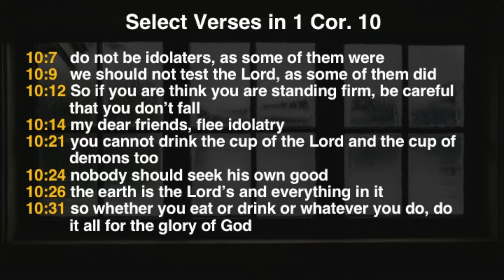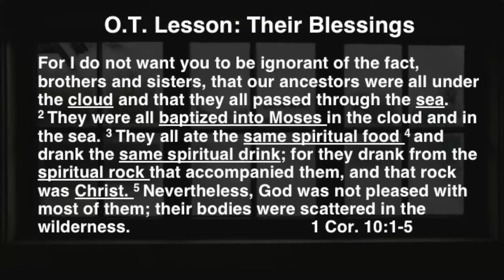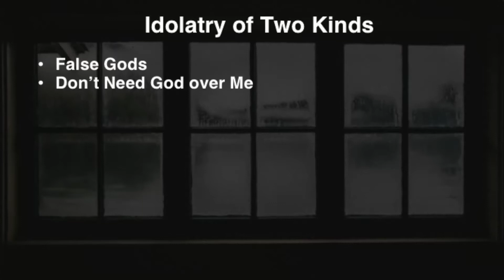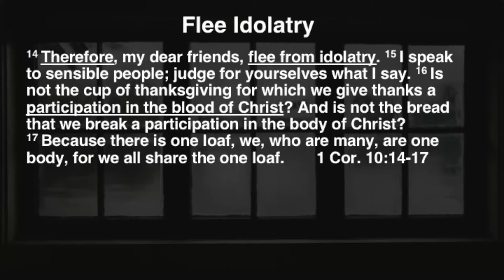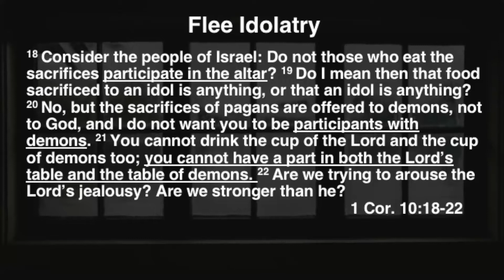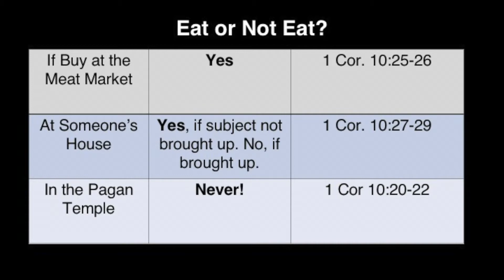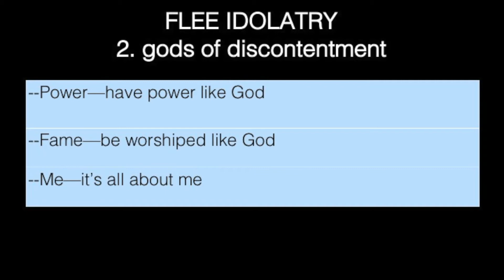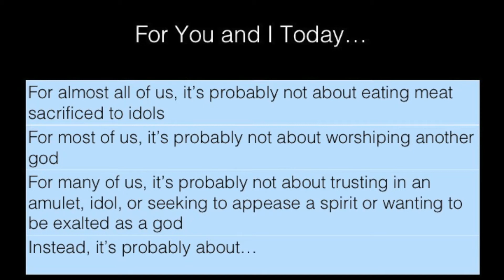1 Corinthians 10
The latest installment of Pastor Guy Kneebone's sermon series from 1 Corinthians